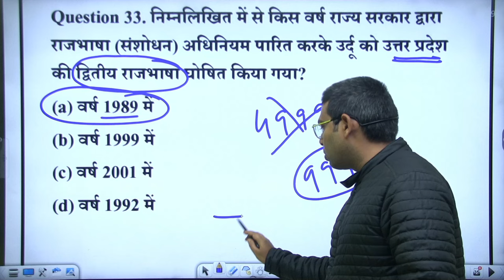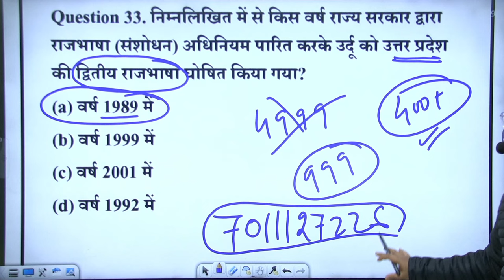UPPSC POSPONE NEWS ll UPPSC PRELIM POSPONE NEWS ll RO ARO RE EXAM BY Exam Drishti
✨अब करें शानदार तैयारी UPSC /UPPCS के Live From Classroom ऑनलाइन कोर्स के साथ👇🏻

🔴UPSC Foundation Batch  लक्ष्य IAS 2.0.
drishti today current affairs
e drishti uppsc current affairs
upsc current affairs discussion
drishti prelims practice series
drishti mentorship program
drishti uppsc test series 2023
current affairs analysis for upsc
ias motivational video
drishti uppsc
upsc motivational video
Exam Drishti IAS